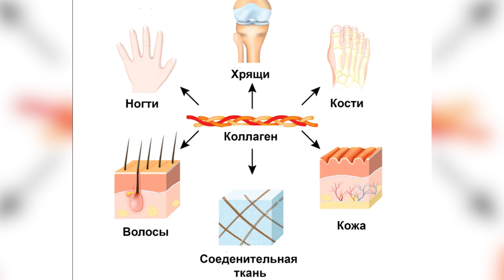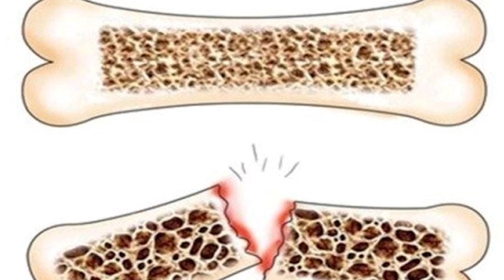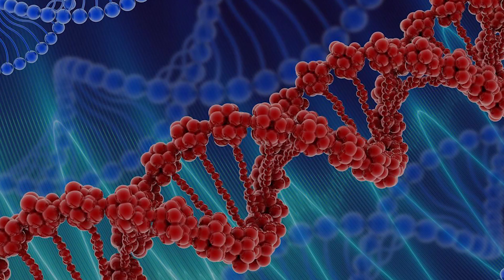Болезнь «Хрустального Человека» или Сломанная жизнь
Генетическое нарушение, главное проявление которого - повышенная ломкость костей. У людей, которые страдают от такого заболевания, перелом может произойти даже под тяжестью одеяла, поэтому их называют "хрустальными" или "стеклянными". В организме больных либо недостаточно коллагена - белка составляющего основу соединительной ткани  и обеспечивающего её прочность и эластичность, либо его качество не соответствует норме.

Главы:
0:00 Введение
0:29 Болезнь хрустального человека в кино
0:56 История изучения болезни Лобштейна-Вролика.
2:46 Есть ли лечение от несовершенного остеогенеза?

Официальное название этого заболевания несовершенный остеогенез(несовершенное костеобразование) или болезнь Лобштейна-Вролика.
Таким заболеванием, например, страдал полицейский эксперт, герой Сэмюэля Л. Джексона в фильме «Неуязвимый» (2000 г), коллеги называли его «мистер Стекло». Оно было и у дедушки-художника из фильма «Амели» (2001 г), за что соседи прозвали его «Стеклянным Человеком».

Этот порок развития известен давно, однако в отдельное заболевание его впервые выделил Lobstein, который наблюдал заболевание после рождения. Wrolik дополнительно описал внутриутробное появление ломкости костей.
Болезнь передается  по наследству от родителей, однако, возможна и индивидуальная спонтанная мутация.

Существуют основные четыре типа заболевания.
I тип наиболее частая и лёгкая форма, при котором Коллаген нормального качества, но вырабатывается в недостаточных количествах. 2, 3 и 4 типы протекают более тяжело.  При 2 типе коллаген недостаточного количества и качества. Большинство пациентов умирает на протяжении первого года жизни по причине дыхательной недостаточности или внутричерепного кровоизлияния. При 3 типе коллаген в достаточных количествах, но недостаточного качества. У новорожденного представлены лёгкие симптомы заболевания, которые прогрессируют  в процессе жизни. 4 тип похож на первый но протекает  в более тяжелой форме.Поздняя форма несовершенного остеогенеза характеризуется типичной триадой симптомов: повышенной ломкостью костей, главным образом, нижних конечностей, синевой склер и прогрессирующей тугоухостью.

Так как несовершенный остеогенез является генетическим заболеванием, возможные формы терапии ограничиваются исключительно симптоматическими методами лечения.
Наличие в семье больных с несовершенным остеогенезом служит прямым показанием к медико-генетическому консультированию. В настоящее время примерно в 90% случаев можно достоверно установить наличие или отсутствие дефектов в генах, отвечающих за те или иные аспекты синтеза коллагена. Современная генетика позволяет проводить подобную диагностику еще в  утробе матери.

1. Поделитесь ссылкой на это видео со своими друзьями.

лобштейн-вролика